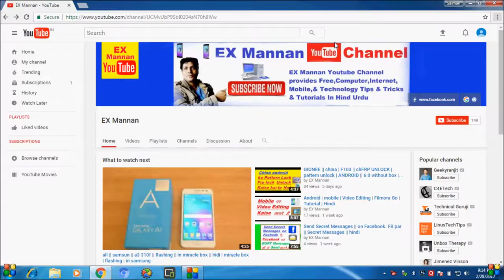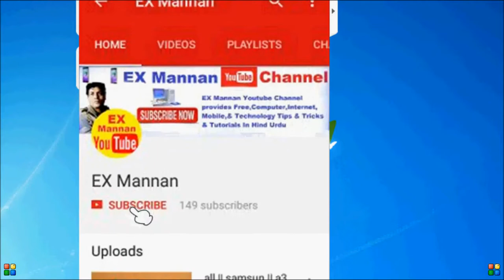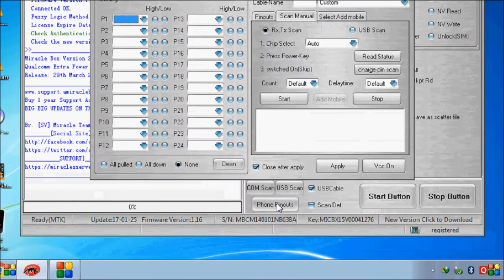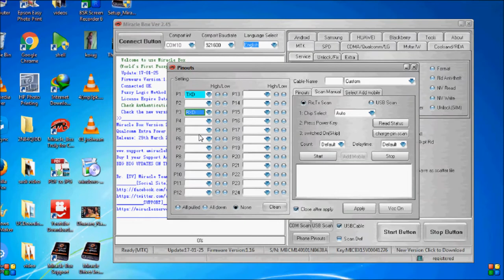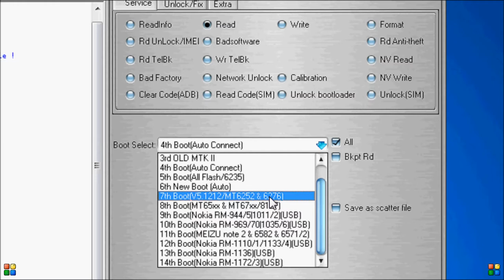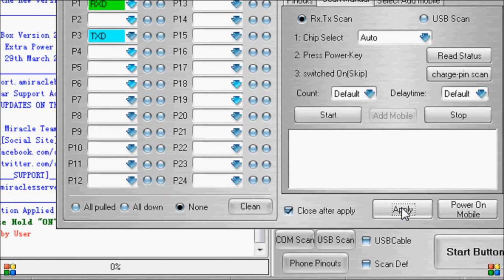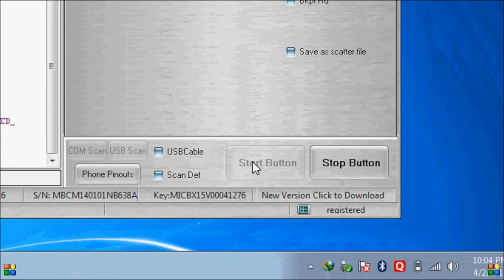How to? Flash with Jig Cable !RX TX? pinout :in Miracle Box :- Jig cable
How to Flash with Jig Cable RX TX in Miracle Box - Jig cable se RX TX pinout